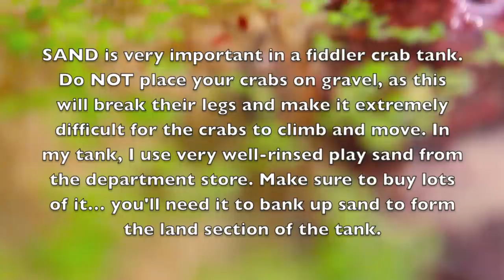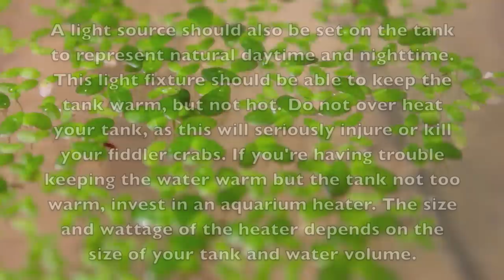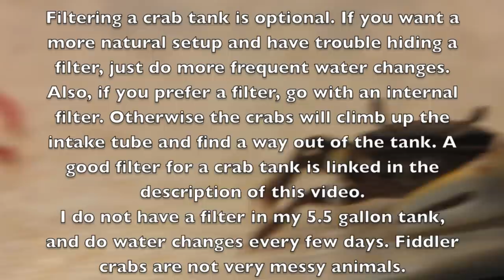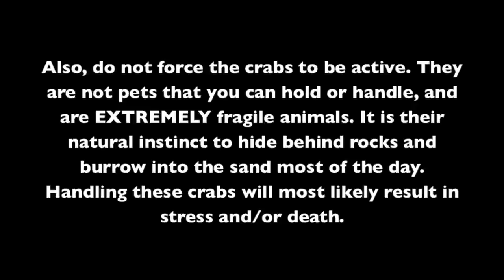Fiddler Crab Care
If you have any other questions regarding fiddler crab care, I would recommend contacting me through Instagram, because YouTube won't allow me to reply to everyone. Hope you enjoyed!